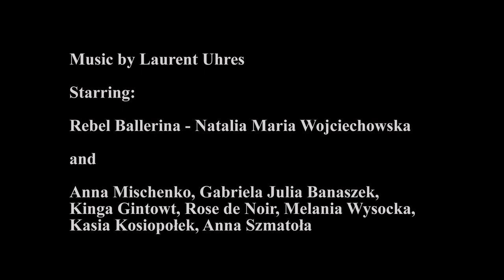„Sensualité" - trailer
the very first trailer of the very first Deep Noir show:
„Sensualité"

with her own burlesque act

music used in trailer: by Laurent Uhres "Something Different"